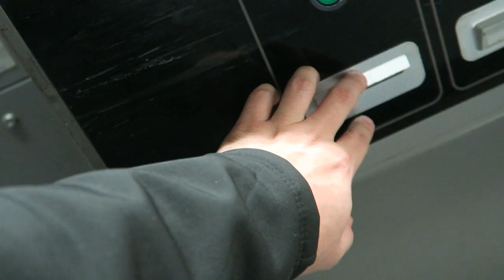Sony A7R iii ~VS~ Canon G7X - Day 5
Vlogmas! Today I try out the Sony A7R iii and put it to the test against Canon G7X and theres some other stuff that happens too